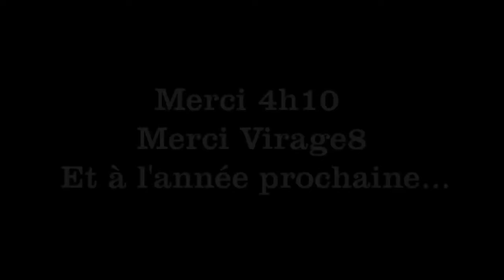Distinguished Gentleman's Ride - Paris - 2014 - Virage 8 - DGR Paris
Distinguished Gentleman's Ride paris - 2014
Départ avec Virage8